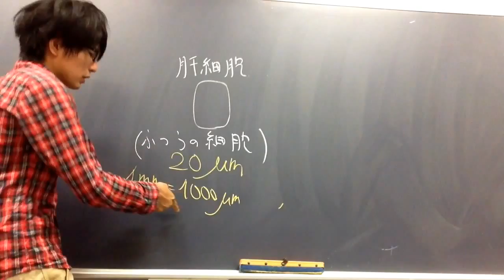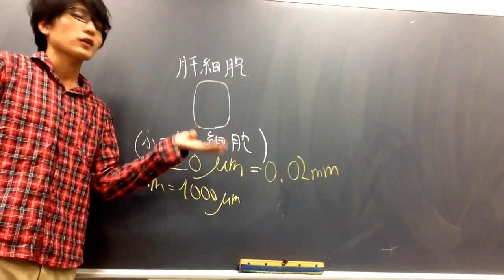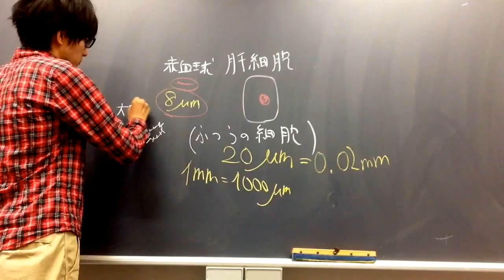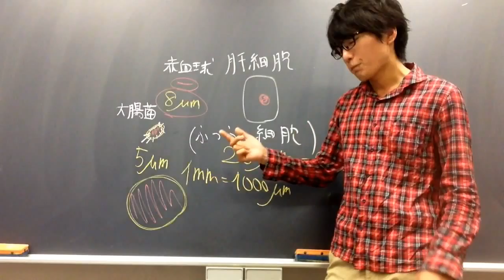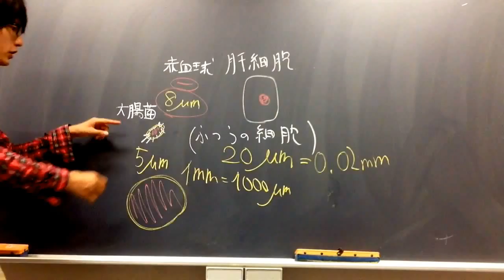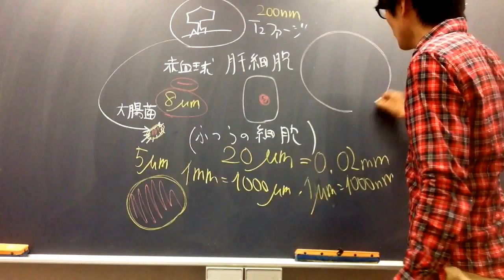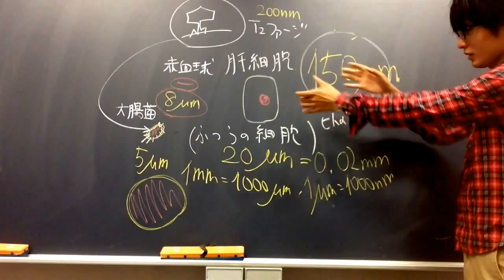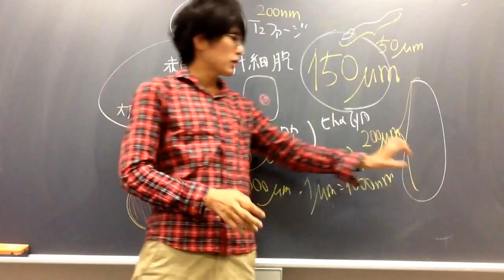細胞の大きさ 高校生物基礎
細胞の大きさについてわかりやすく講義します。
語呂「ハチが舞い、赤くなる（8マイクロメートル、赤血球）」
語呂「２０歳になったらマイクロバスで関西へ（２０マイクロメートル、肝細胞）」
赤血球の大きさが比較的均一なので、最もよく問われます。
＊１ｍｍ＝１０００μｍ（マイクロメートル）＝１０００,０００nｍ（ナノメートル）

問題：①ヒトの肝細胞②ヒトの赤血球③ヒトの卵　を大きい順に並べよ。
答え：大きい　③①②　小さい

●例えばヒトの神経細胞 がゾウリムシより大きな（長径が長い）細胞である。他にも大きな細胞はたくさんある。自身で調べて見よ（たとえば、ヒトの座骨神経[ざこつしんけい]のニューロンの大きさはどれくらいか？）。
＊肝細胞を普通の大きさと言っていますが、厳密には、肝細胞は少し大きめの細胞です。
●近接した２点を別個のものとして区別できる最小の距離を分解能（ぶんかいのう）という。一般に、ヒトの眼の分解能は約０．１ｍｍ、光学顕微鏡の分解能は約０．２μｍ、電子顕微鏡の分解能は約０．２nｍである。
＊たとえば、光学顕微鏡で、０．２μｍより近い距離離れて存在する２つの点を見ても、それが２つの点なのか１つの点なのかを識別できない。